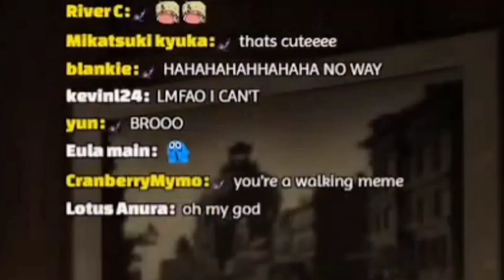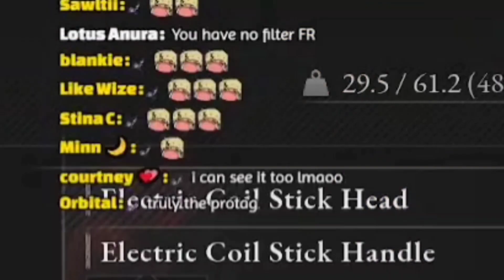VANTACROW is a main character irl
what are you doing step crow

If ever ANY of the LIVERS, wants any of my clips to be taken down, they may send a dm to my twitter account/send an email and I'd be more than glad to remove them if they are not ok or comfortable with it.

Liver/s seen and/or featured in this clip:
@VantacrowBringer - Krisis
Nijisanji EN
Nijisanji
Anycolor

▪︎「Main Clip」
     ◆ Timestamp: 1:38:00 - 1:46:15

【Credits】

Special thanks to Clippers' Corner for the assets!!